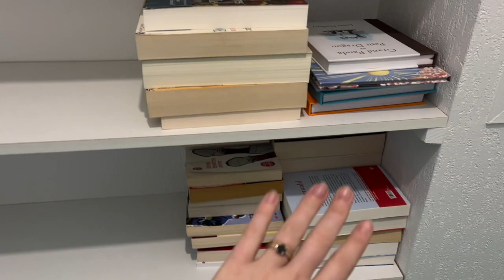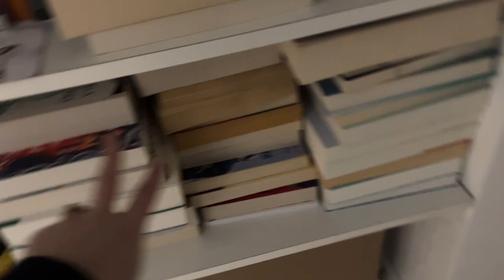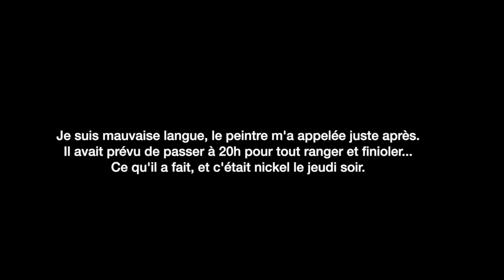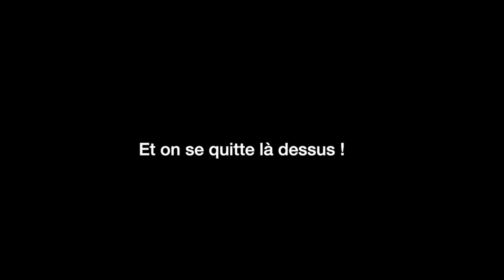📕Vlog : Travaux et déménagement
Premier vlog de l'année, évolution des travaux et préparation du déménagement ! On se quitte un peu brusquement mais les jours suivants ont été trop riches pour me permettre de prendre la caméra (c'est un métier hein 😂)
Et vous, comment a commencé l'année ?